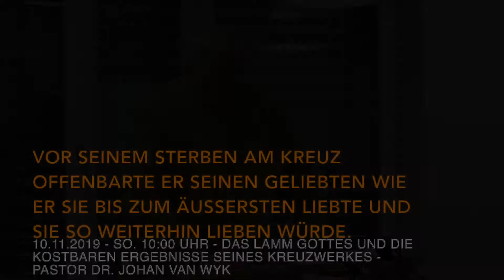Dr. Johan van Wyk - Vor Seinem Sterben am Kreuz offenbarte ER Seinen Geliebten, wie ER sie liebte...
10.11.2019 - So. 10 Uhr - Das Lamm Gottes und die kostbare Ergebnisse Seines Kreuzwerkes – 8: Vor Seinem Sterben am Kreuz offenbarte ER Seinen Geliebten, wie ER sie bis zum Äußersten liebte und sie ewiglich so lieben würde! - Freie Baptisten Gemeinde Heilbronn